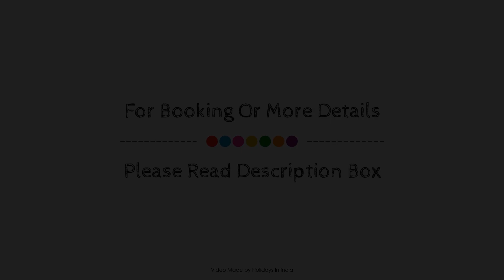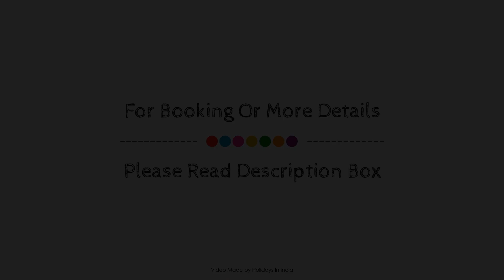Karni Bhawan Palace Heritage, Bikaner, India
About Property:
Karni Bhavan Palace - Heritage is a popular choice amongst travelers in Bikaner, whether exploring or just passing through. Offering a variety of facilities and services, the hotel provides all you need for a good night's sleep. To be found at the hotel are free Wi-Fi in all rooms, facilities for disabled guests, Wi-Fi in public areas, car park, room service. Some of the well-appointed guestrooms feature internet access – wireless, internet access – wireless (complimentary), non smoking rooms, air conditioning, wake-up service. Access to the hotel's garden will further enhance your satisfying stay. A welcoming atmosphere and excellent service are what you can expect during your stay at Karni Bhavan Palace - Heritage.
Searching For
1. Karni Bhawan Palace Heritage - Bikaner
2. Karni Bhawan Palace Heritage - Bikaner Virtual Tour
3. Karni Bhawan Palace Heritage - Bikaner Rooms
4. Karni Bhawan Palace Heritage - Bikaner Amenities
5. Karni Bhawan Palace Heritage - Bikaner Videos
6. Karni Bhawan Palace Heritage - Bikaner Offers
7. Karni Bhawan Palace Heritage - Bikaner Deals
Audio Credit:
Track Title: Blank Slate
Artist: VYEN